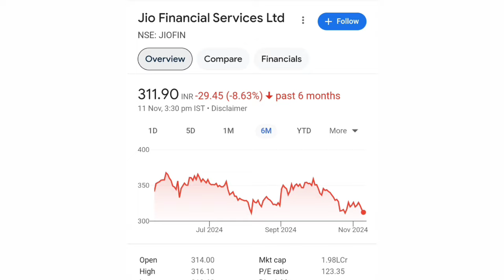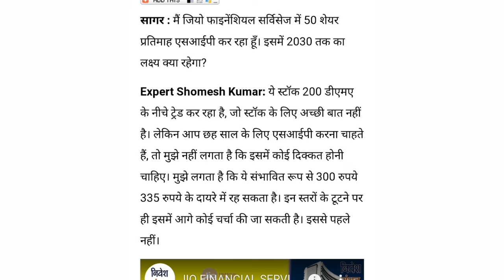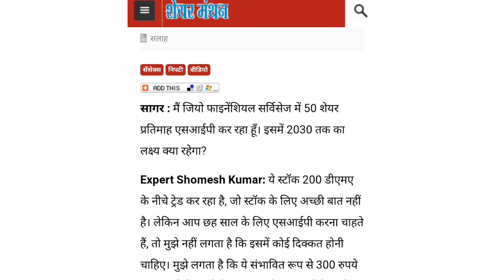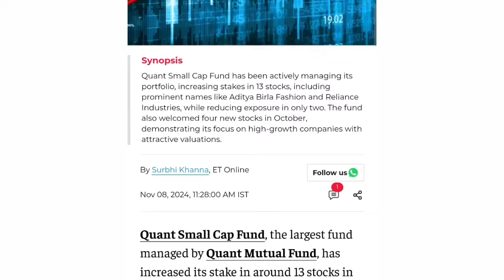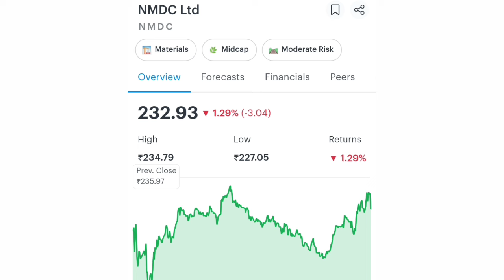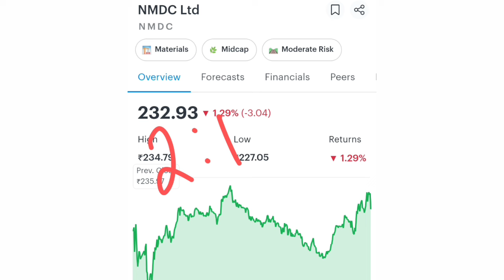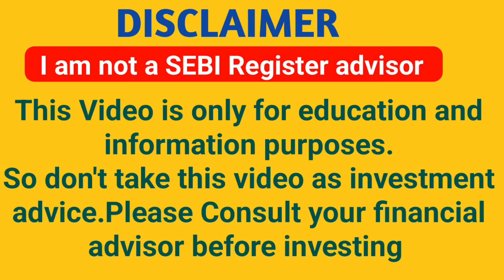JIO FINANCIAL SERVICE SHARE | JIO FINANCIALS SHARE NEWS | Market support